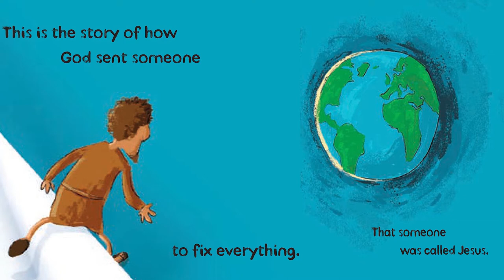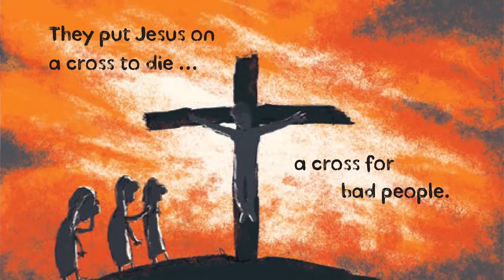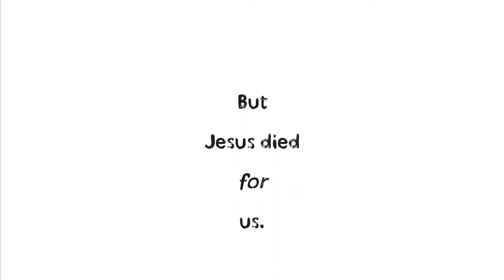Easter Fix by Steph Williams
A reading of the Easter Fix by Steph Williams.

Permission given by The Good Book Company.